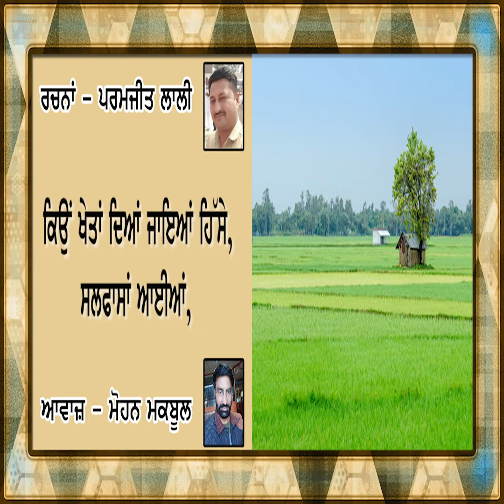ਅਸੀਂ ਲਿਖਾਂਗੇ ਰੋਸ਼ਨ ਸਵੇਰਿਆਂ ਦੇ ਲਈ, ਸਾਥੋਂ ਲਿਖ ਨਹੀਓਂ ਹੋਣਾ,ਹਨੇਰਿਆਂ ਦੇ ਲਈ